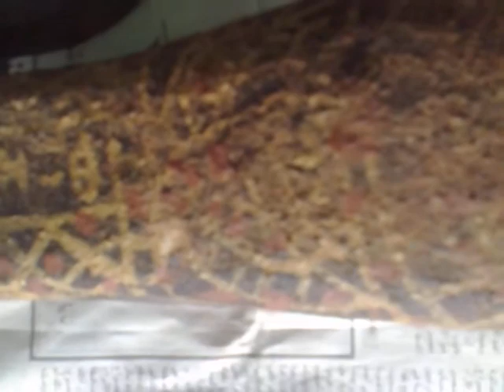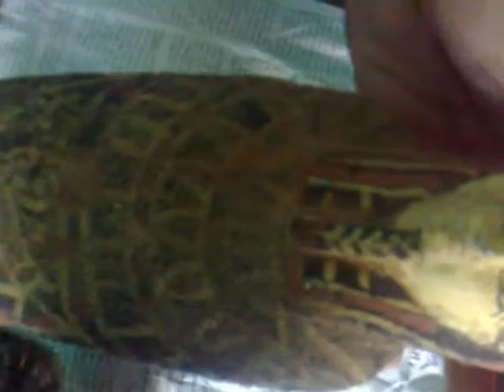اثار مصريه مضروبه|احذروا تقليد اثار الفراعنه ..احترس من النصب 37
ينتشر بين الحين والاخر بعض الفيديوهات يعرضها العامه يبحثون عن فرصه للنصب علي الناس ويتفننون في الحيل للنصب بعرض بعض الفيديوهات - ويطلبون مبالغ كتامين لرؤيه الاثار ومن هنا يبدا النصب ..وقد جمعت مجموعه من الفيديوهات للتوعيه بهذا النوع الجديد من النصب